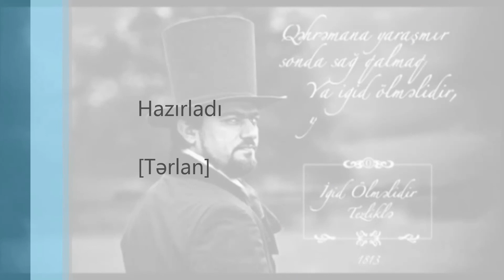L-Mir - İgid-Ölməlidir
L-Mir  -  İgid Ölməlidir Elmir Deyirman Azrap Azrep Rap Rep Hip hop hipjop hip-hop igid olmelidir